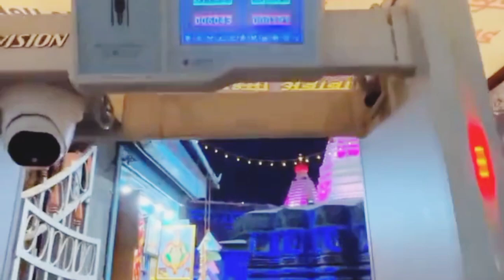Day 6 Navratri Special🙏🏻Shri Mahalaxmi🙏🏻Kolhapur Today's Pooja N Palkhi Sohala...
Hello everyone!

Today I am going to show u our Kolhapur some celebrations.

Daily I bring easy simple & lovely rangoli design for you.